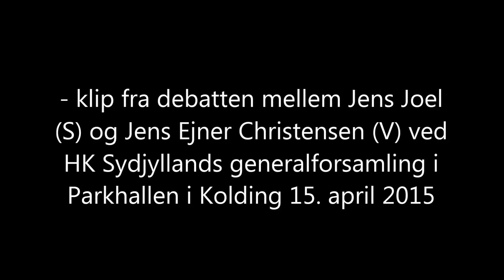Røde Jens mod Blå Jens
Klip fra debatten mellem Jens Joel (S) og Jens Ejner Christensen (V) ved HK Sydjyllands generalforsamling i Parkhallen i Kolding 15. april 2015.